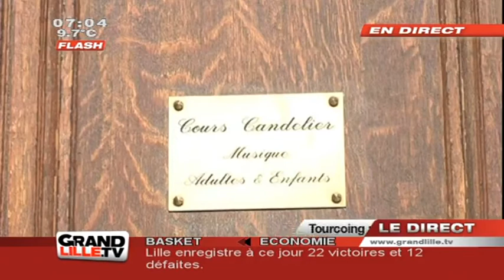Fin de l'opérette à Tourcoing ?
La municipalité de Tourcoing envisage d'annuler la prochaine saison lyrique, faute de subventions. Les mélomanes pétitionnent contre cette décision. (DROITS RESERVES . Pour toute exploitation sur TV, web, mobile, aller